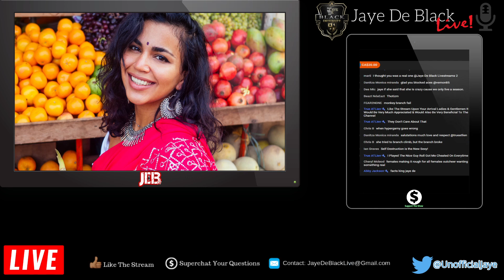This Is Why They Are BRAGGING About CANCELING Dates W/ Men For Attention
This StreamClip Is My Response To A Woman Posting About Canceling Date W/ Guy To Stay Home & Why Its To Get Validation On Social Media.